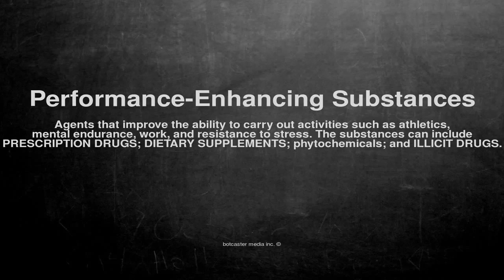Medical vocabulary: What does Performance-Enhancing Substances mean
What does Performance-Enhancing Substances mean in English?